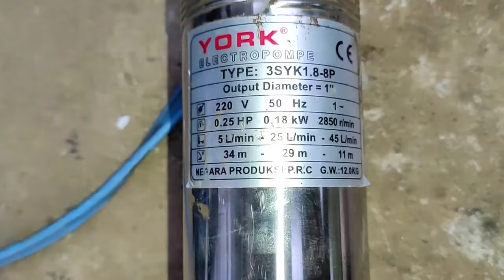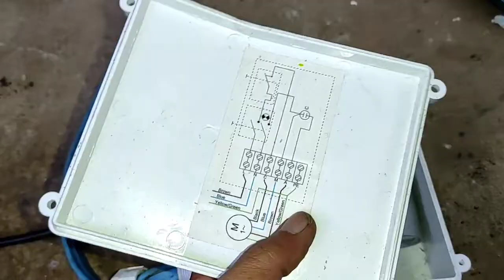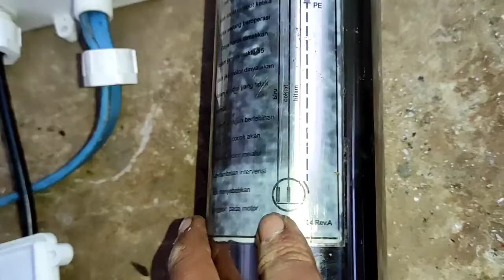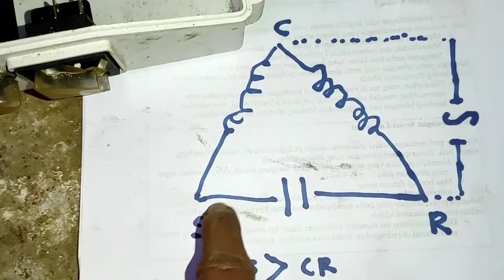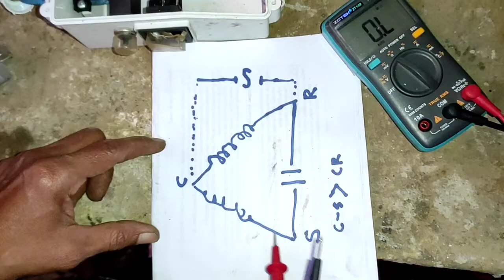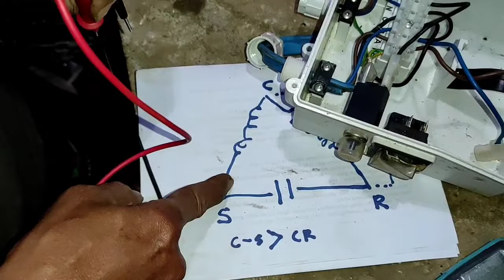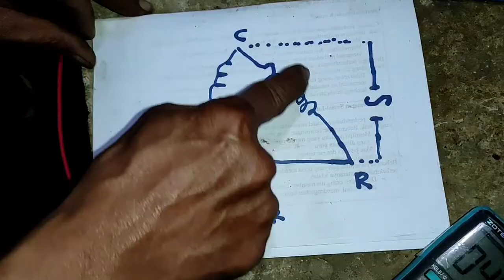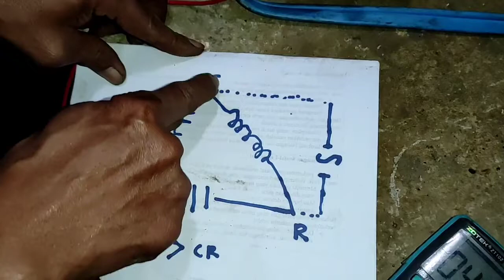CARA MENGETAHUI URUTAN KABEL POMPA SATELIT ATAU POMPA SUBMERSIBLE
Di video ini dijelaskan cara mengetahui urutan kabel atau mencari hubungan kabel terminal CSR dari sebuah pompa air satelit, pompa celup, pompa rendam atau pompa air submersible.
Juga di jelaskan cara mengetahui perbedaan pompa satelit yang terbakar dan pompa satelit yang macet.